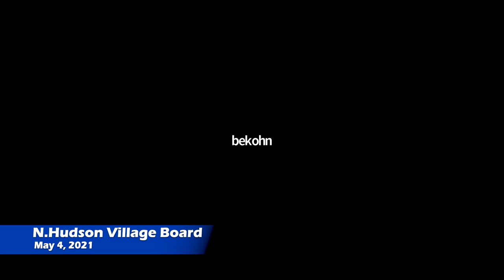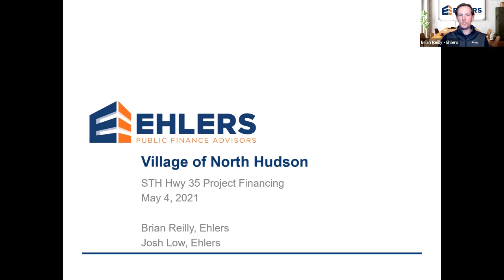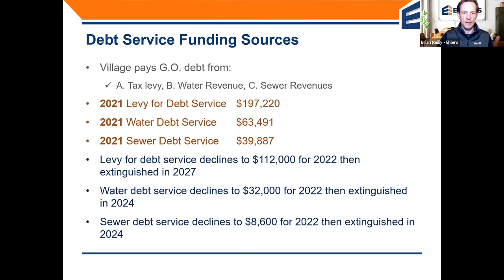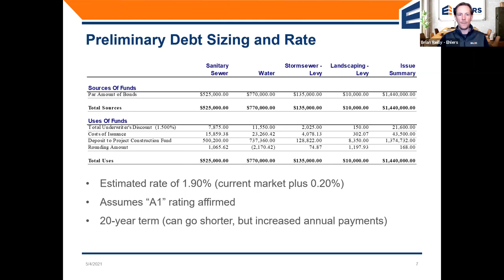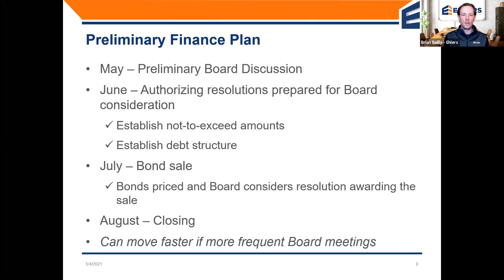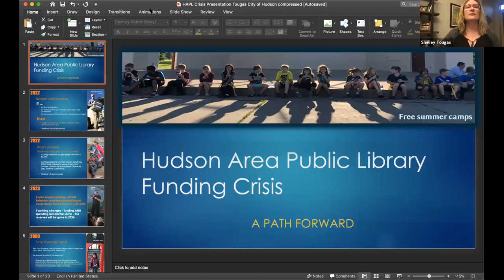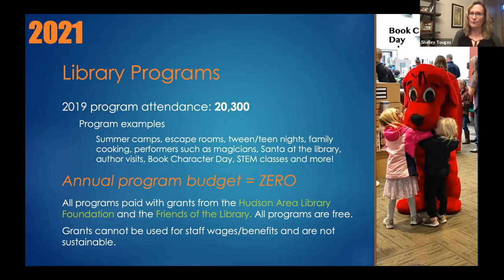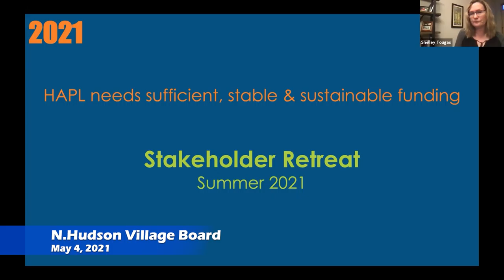North Hudson Finance & Village Board May 4, 2021